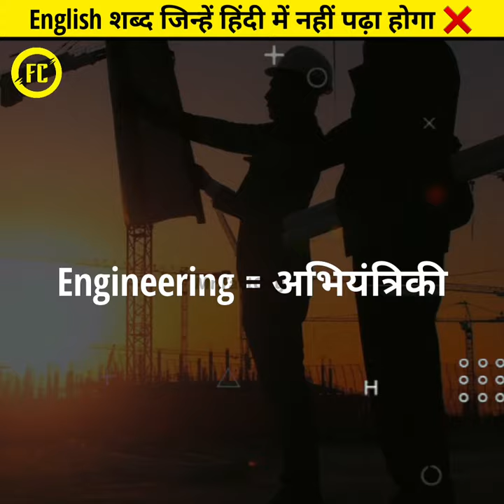English के कुछ सब्द जिन्हे आप हिंदी में नहीं जानते होंगे? Amazing Facts | Mr.FactCity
Title- English के कुछ सब्द जिन्हे आप हिंदी में नहीं जानते होंगे? Amazing Facts | Mr.FactCity

1. This video has no negative impact on the original works (It would actually be positive for them)
2. This video is also for teaching purposes.
3. It is not transformative in nature.
4. I only used bits and pieces of videos to get the point across where necessary.
 (Item I Use)
1.
2.
3. Voice Recorder app- recforge
6. Editor- (a)Filmora Wondershare Link=
                 (b)Kinemaster Apk
                 (c)Inshot Apk